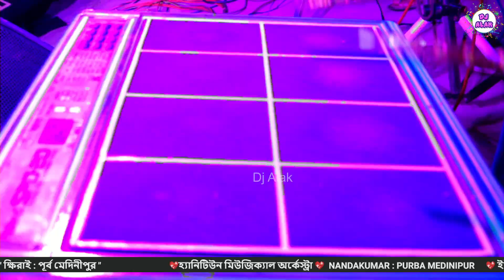Samiran & Sabita Boudi New Loving Song || Dil To Pagal Hai || दिल तो पागल है || Dj ALak Live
dj alak, dj alok, dj alok song, dj alak stage program 📀 Song :   Dil To Pagal Hai [ दिल तो पागल है  ]
🎙️ Artist : Samiran & Sabita Boudi Duet Song
📝 Category : Arkestra Song
🔊 Audio recording and editing By :- Dj Alak Stage Program { YouTube Channel }

Song: Dil To Pagal Hai
Singers: Lata Mangeshkar, Udit Narayan
Music: Uttam Singh
Lyrics: Anand Bakshi
Movie: Dil To Pagal Hai
Starring: Shah Rukh Khan, Madhuri Dixit, Karisma Kapoor, Akshay Kumar
Director: Yash Chopra
Producer: Yash Chopra